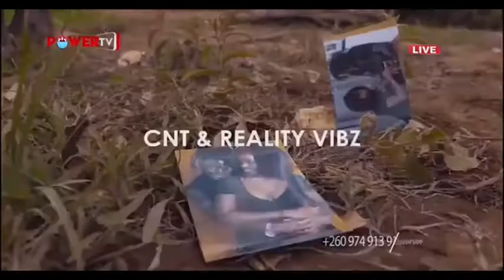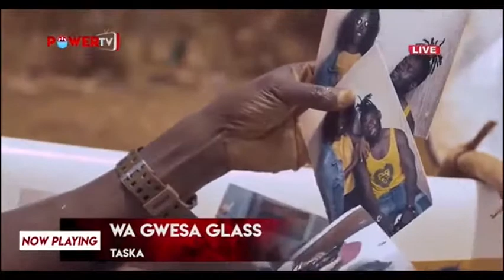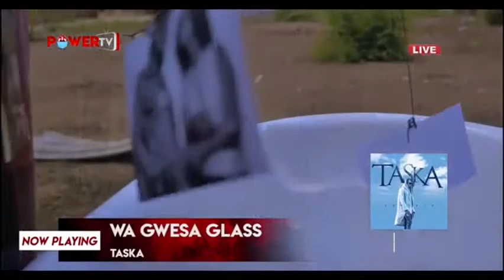Taska Tsoz Interview!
Interviews on power tv